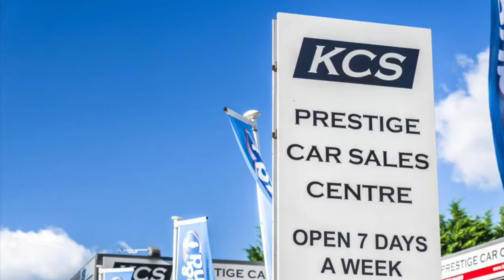MINI HATCHBACK COOPER - KCS OF SURREY